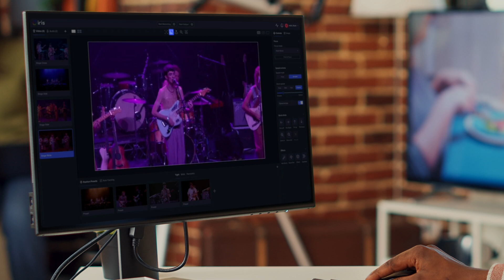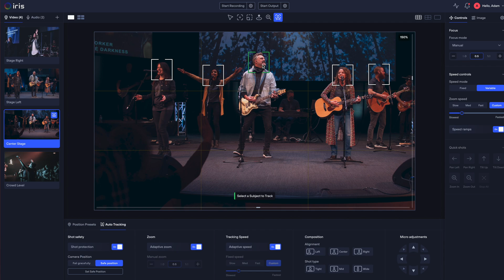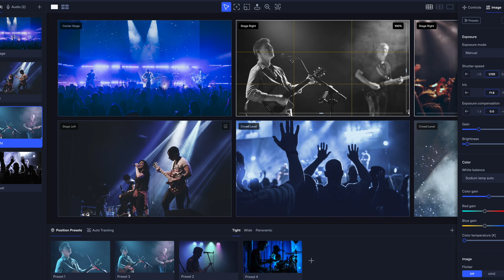BZBGEAR Partners with IRIS - Revolutionize Your PTZ Cameras for Flawless Video Production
Unlock the future of video production with BZBGEAR's groundbreaking partnership with IRIS! In this video, we introduce a cutting-edge AI-powered upgrade for your favorite BZBGEAR PTZ cameras, designed to elevate your broadcasting experience. Discover how IRIS’s advanced platform brings intelligent features like Magic Movement Tools, Auto Tracking, Quick Shots, and more to automate and enhance your camera operations. With cloud-based controls, real-time monitoring, and seamless integration with OBS and vMIX, IRIS makes professional-quality video production effortless.